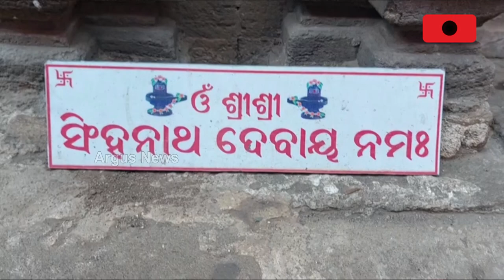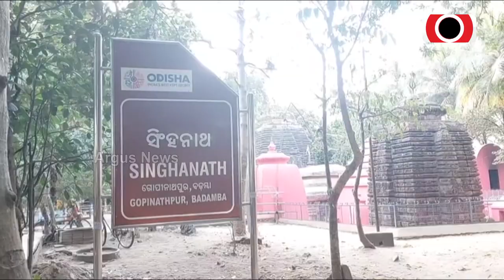Preparation On Full Swing Ahead Of Maha Shivaratri In Badamba